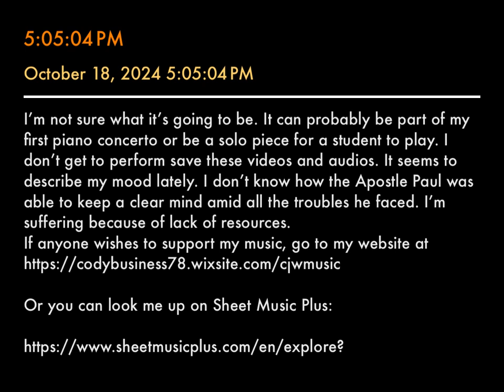Improvisation Based on Sadness at Music and Arts Glendora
I’m not sure what it’s going to be. It can probably be part of my first piano concerto or be a solo piece for a student to play. I don’t get to perform save these videos and audios. It seems to describe my mood lately. I don’t know how the Apostle Paul was able to keep a clear mind amid all the troubles he faced. I’m suffering because of lack of resources.
If anyone wishes to support my music, go to my

I’ll try to start posting something once a week. Love you all!